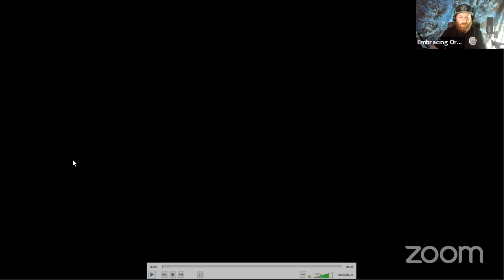Embracing Organics Smokin with J.R. Tokin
Join us LIVE Every Thursday at 9pmEST, 7pm MST, 6pm PST on the Embracing Organics YouTube channel! A weekly grow show with special guest, dabs on dabs, bong rips, joint rolling smoke seshes!!! Grow with us as we learn the simple basics of plant  nutrition and all that comes with it. Learning to grow the stank dank.